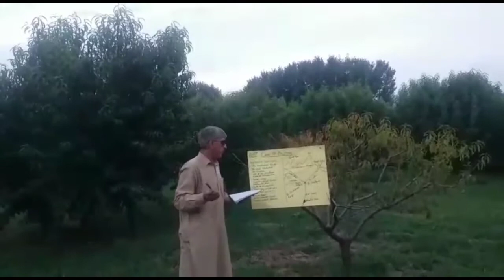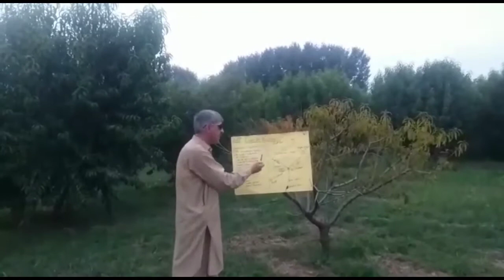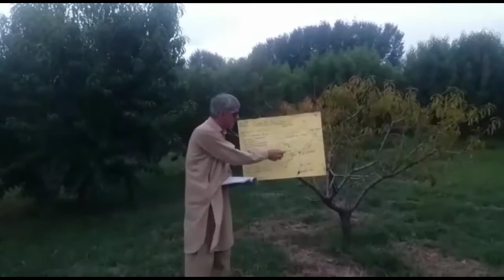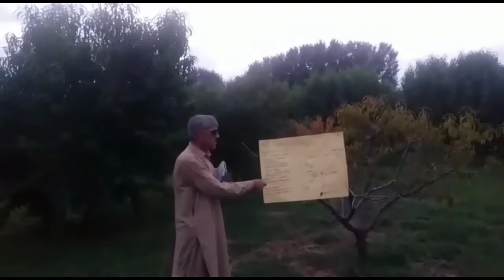Pakistan Studies 9, Ch#3 Topic " The Hindu Kush Range" lecture 17, federal board